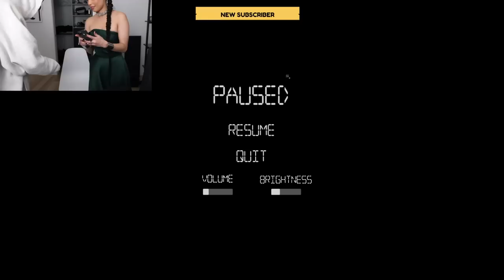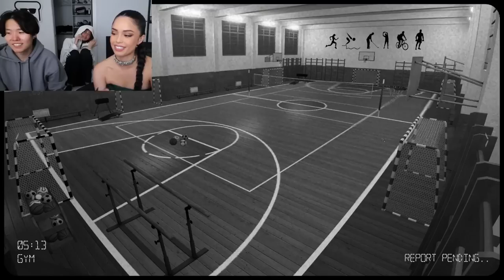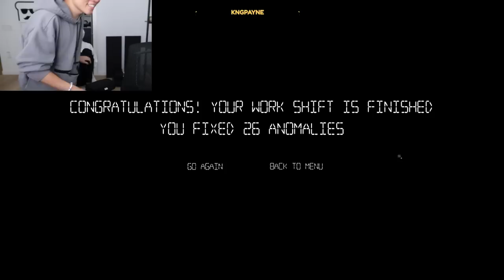DisguisedToast miyoung and rae are over |Observation Duty 5| ^_^ 05|21|22